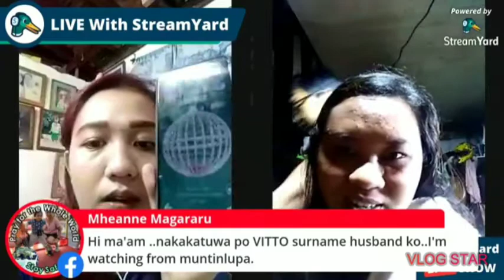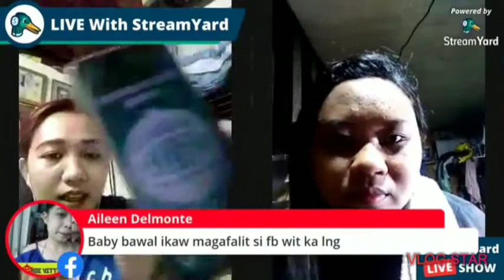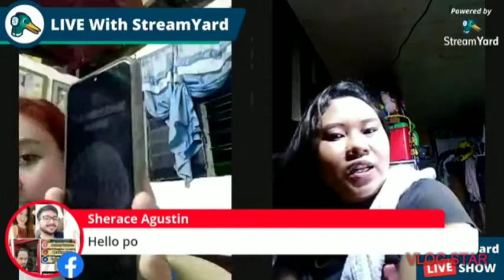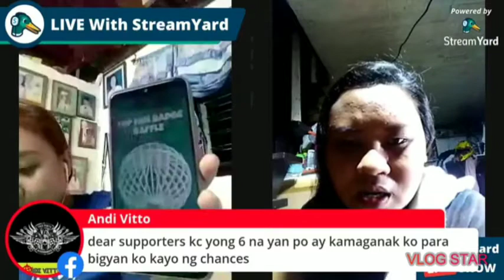TOP FAN BADGE RAFFLE |CONGRATS TO ALL WINNERS